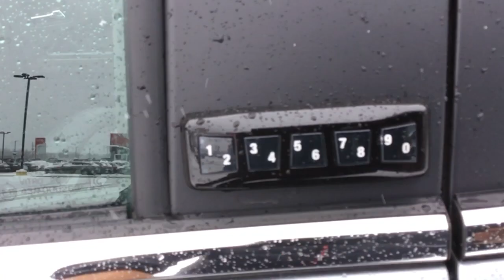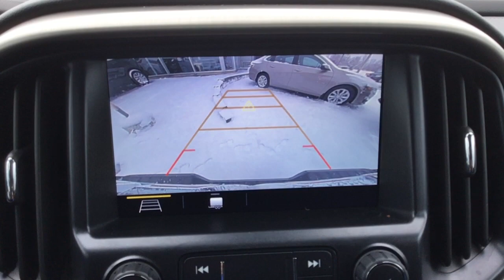2021 GMC CANYON DENALI